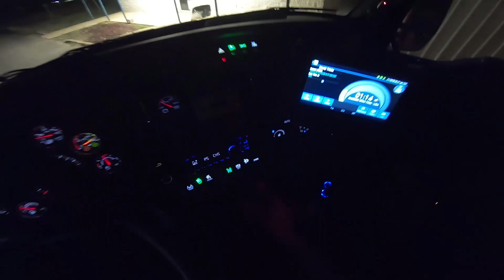I struggled to street back at a customer. Rookie Trucking Life.